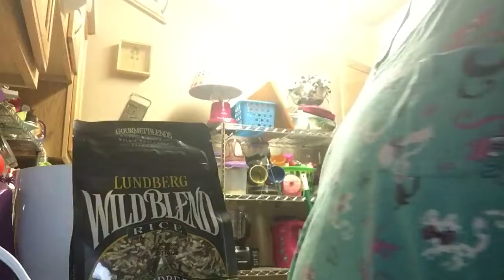Shrimp Creole!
One of my fave recipes to make, just a casual cooking experience, nothing cooking show like, just me in my kitchen.

Please help support me in my desire  effort to improve my content!